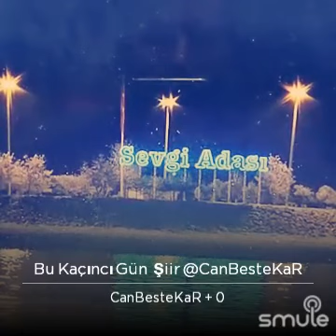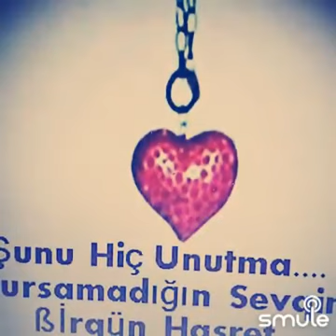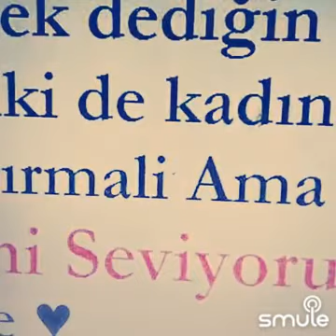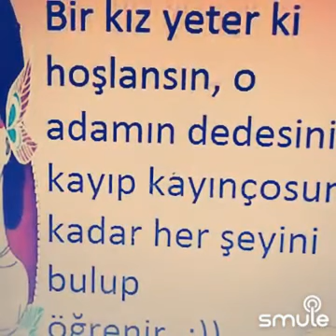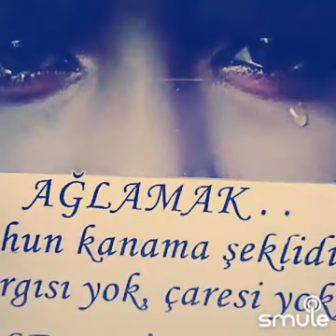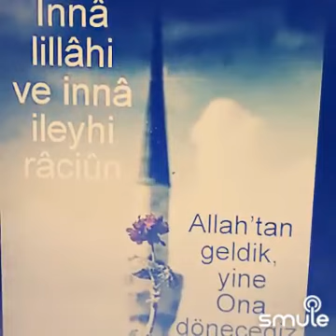Bu Kaçıncı Gün Şiir CanBesteKaR